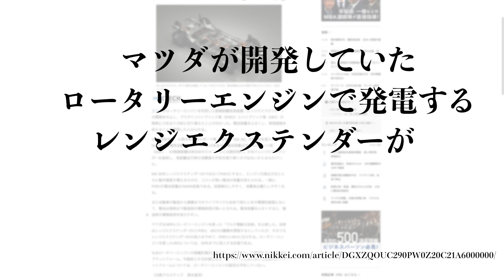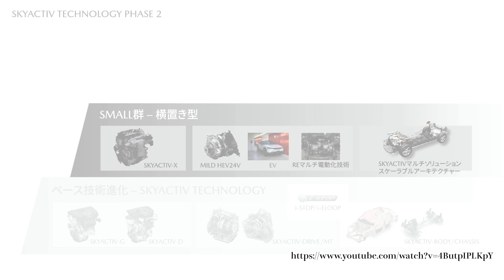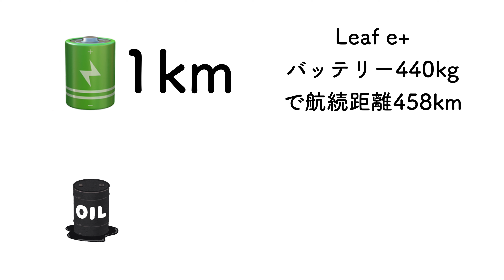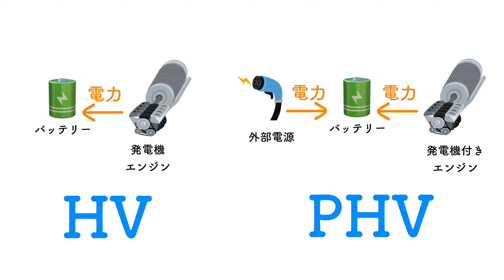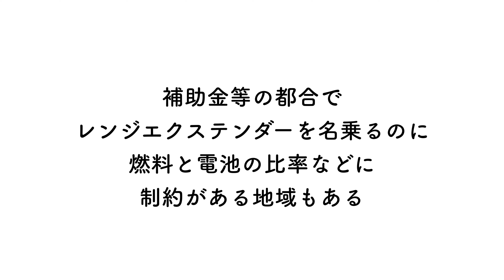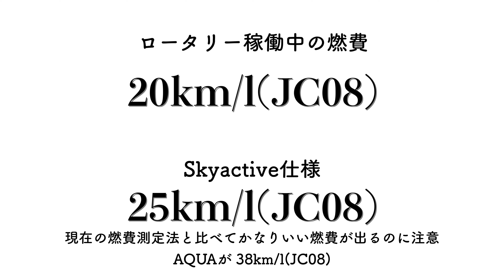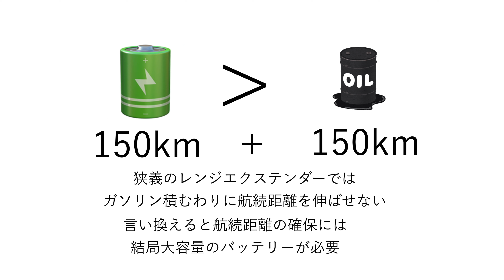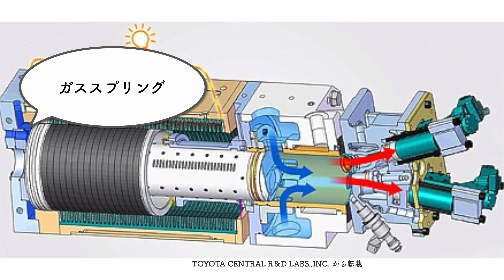ロータリーエンジンがレンジエクステンダー(PHEV)に最適な理由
日経新聞にてロータリーエンジンを使ったレンジエクステンダーの開発が中止されたとの報道がありました。
ところがこの報道にはどうにも違和感が拭えないです。
今日はロータリーエンジンが広義でのレンジエクステンダーと相性がいい理由と、について考えてみたいと思います。

-目次-
00:00 レンジエクステンダー中止報道への違和感
02:32 ハイブリッドの種類と必要性
04:57 レンジエクステンダーの仕組みと優位点
05:51 ロータリーがレンジエクステンダーと相性がいい理由
08:36 マツダはバッテリー不足？
09:24 狭義のレンジエクステンダーは課題が多い
10:02 マツダ以外も注目していた？
10:27 ロータリー以外の新世代エンジン
11:45 レンジエクステンダーの抱える課題

-ありがたいひとたち-
挿絵：いらすとや 一瞬で空気間を癒やしてくれます